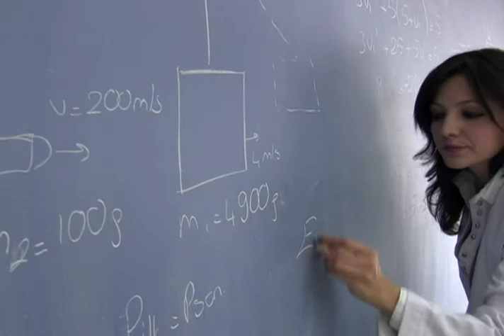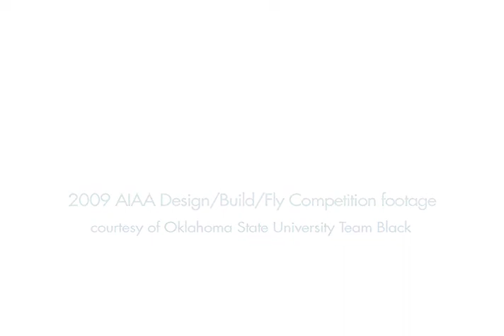AIAA Foundation Video.mp4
Did you know...that the AIAA Foundation offers professional awards, scholarships, STEM education grants and more? Check out the AIAA Foundation video to discover the amazing opportunities the AIAA Foundation provides, and how you can Invest in the Future of Aerospace!